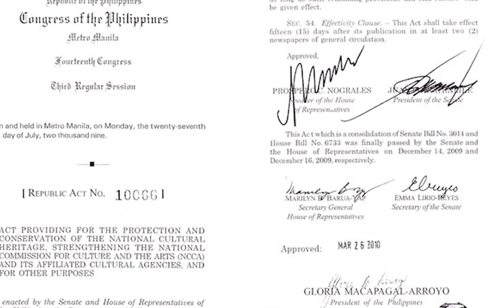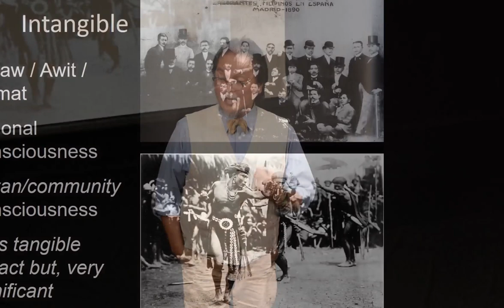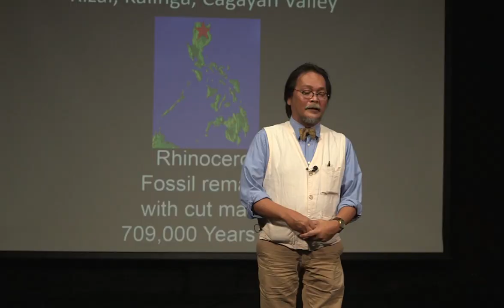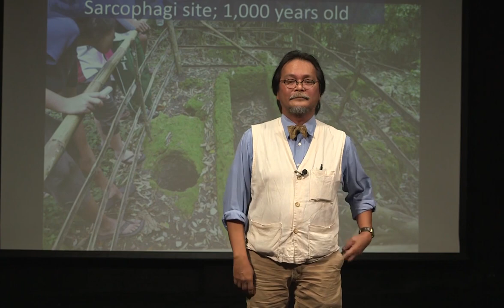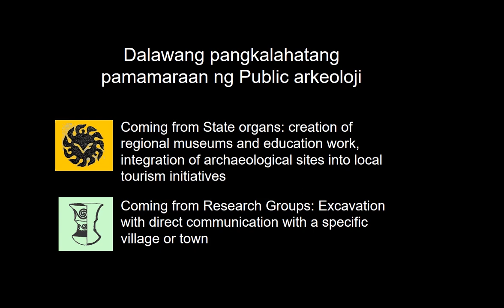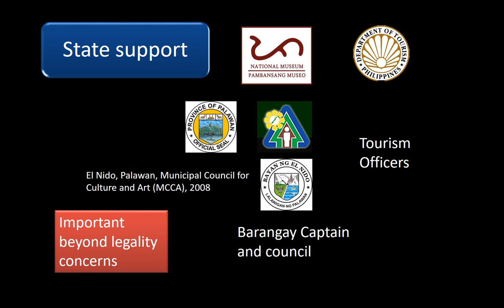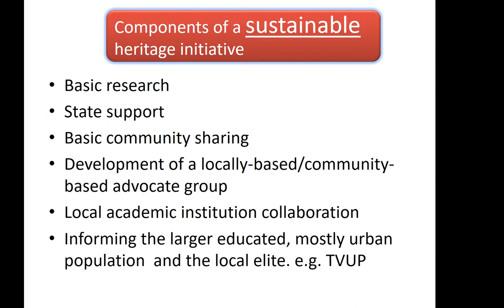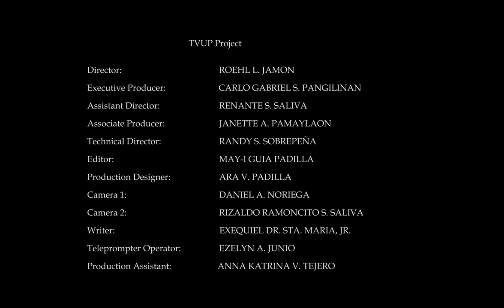CULTURAL HERITAGE | Archaeology and Heritage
CULTURAL HERITAGE
Archaeology and Heritage
Dr. Victor Paz